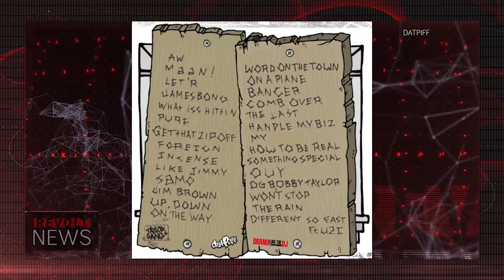Sharon Carpenter's Demo Reel 2014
Sharon Carpenter's latest demo reel.